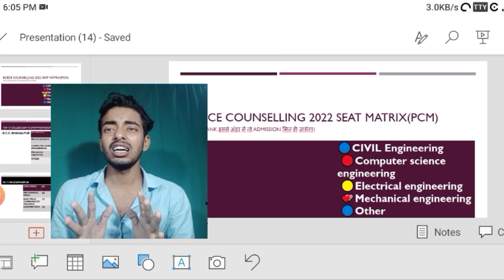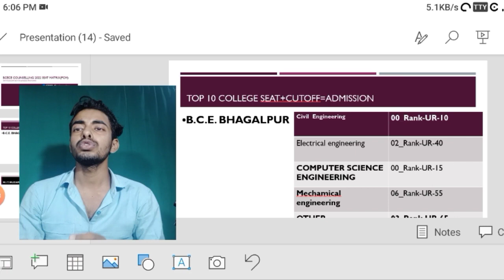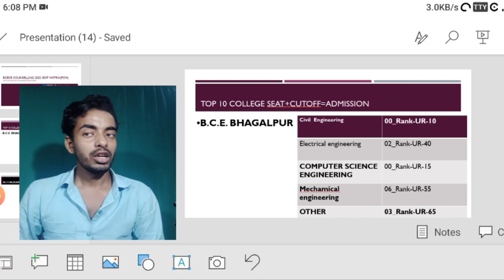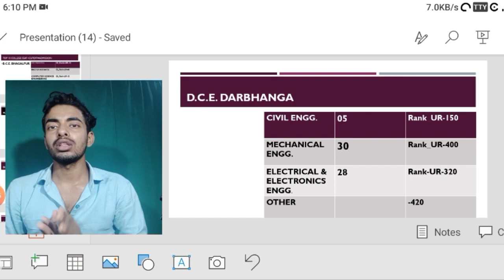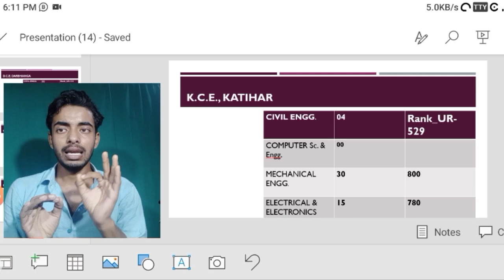BCECE COUNSELLING 2022 FINAL!! PCM!! TOP 10 COLLEGE SEAT&CUTOFF RANK!! देख लेना जरूरी है।@otcclasses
Today, discuss top 10 civil, computer science, electrical &mechanical engineering college seats &rank cutoff.

Everyday one video is uploaded for bcece at 7to8 am.
You got correct and fastest update on my channel.

In this video I have discussed about BCECE 2022 COUNSELLING &CHOICE FILLING BEST MEDICAL COLLEGE Or ENGNIEERING COLLEGE!! RELEASED NOW BCECE COUNSELLING DATE!! AND BEST COURSE IN BCECE EXAM!!BCECE 2022 CUT OFF RANK!! BCECE 2022 OFFICIAL CUTOFF!! BCECE CUT OFF!! CUToff LIST OF BCECE 2022 EXAM

🔴 Every day one video morning upload

BCECE 2022 RESULT 2022
BIHAR NURSING ADIMISSION 2022
BCECE 2022 EXAM PREPRATION
BIHAR BSC NURSING ADMISSION2022
BIHAR 2022FROM DATE
BCECE 2022 APPLICATION FROM
BCECE 2022 12th level
BCECE COUSELLING

Feacbook link page link-@Otcclasses
Instgram link -nirajbtechdt11
👆👆यहाँ से आप सभी हम से बात कर सकते हैं।